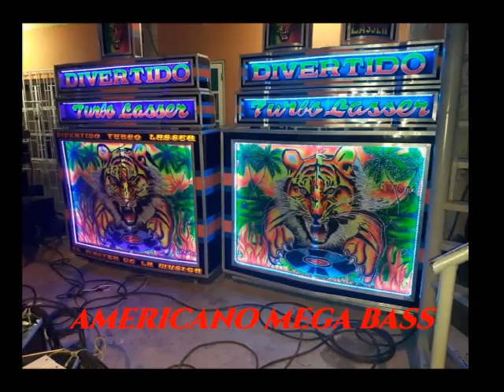EL ESPELUKE EN SAN ISIDRO - DIVERTIDO TURBO LASER - EMISORA COLECTIVA